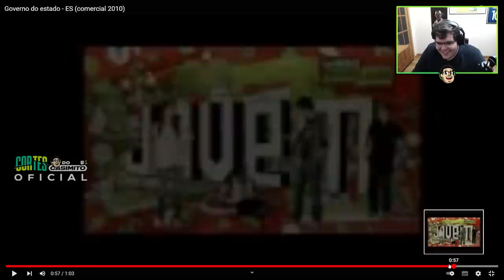CASIMIRO QUASE FALECE AO REAGIR O COMERCIAL DE SEU AMIGO: MACIEL C* D MEL | Cortes do Casimito